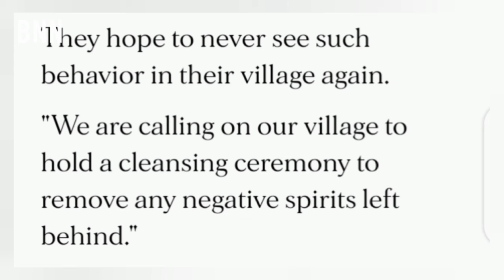Brian Chira's Funeral Drama Makes Villagers Demand Cleansing Ritual - BNN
The late TikTok sensation, Brian Chira, was laid to rest on Tuesday, March 26th, and his funeral created quite a buzz. From misappropriation of funds to everyone taking photos, and later the funeral transitioning into a Disco Matanga, there were various controversies. According to an article in the Nation, villagers from Chira's hometown have reportedly called for a cleansing ritual to dispel the bad omen they witnessed, deeming it disrespectful to the deceased.

Love,